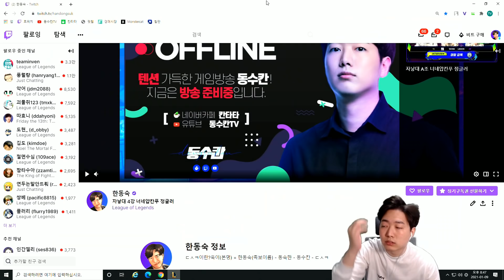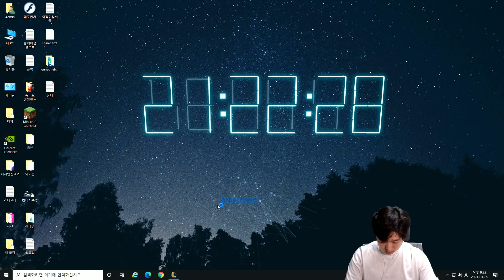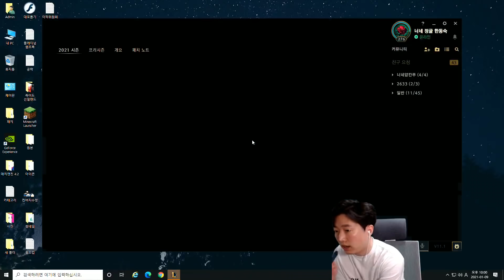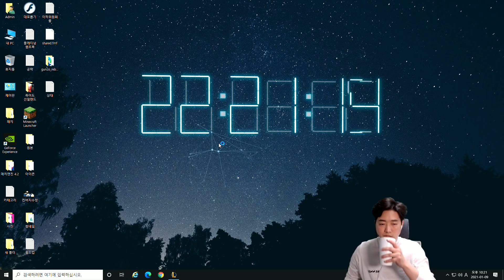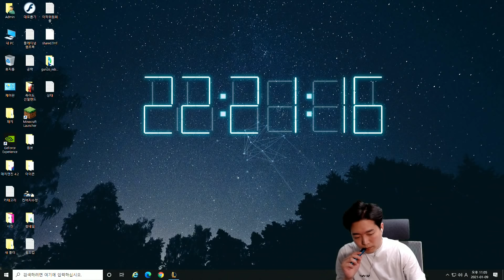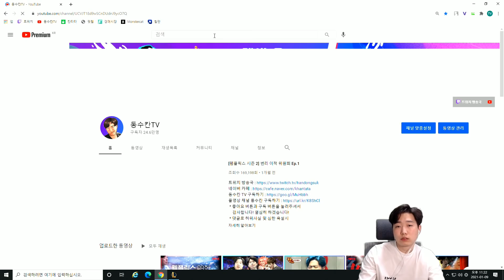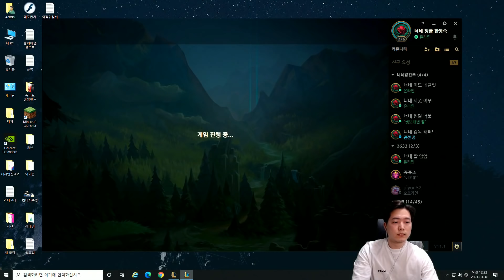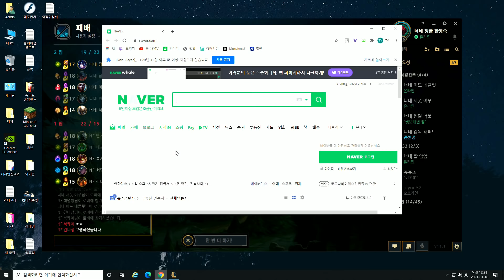자낳대 4강 너네얍칸푸 vs 핵가족 [2021 자낳대 시즌1]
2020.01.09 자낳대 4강